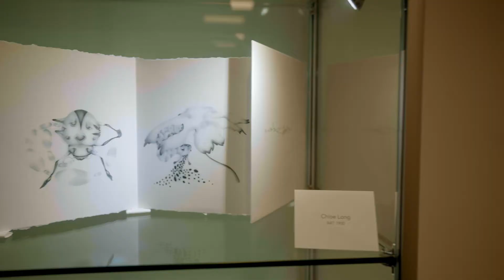Campus Life at the University of North Texas | The College Tour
Maurice Cruz, a sophomore at the University of North Texas, takes us on a tour of the UNT campus, and the opportunities and community that lies within.

Established in 1890, UNT is one of the nation's largest public research universities with more than 42,000 students. Ranked a Tier One research university by the Carnegie Classification, UNT is a catalyst for creativity, fueling progress, innovation and entrepreneurship for the North Texas region and the state. UNT’s programs are internationally recognized with research and scholarship spanning all disciplines. World-class faculty are making breakthroughs every day, and UNT students and alumni are changing the world around them.